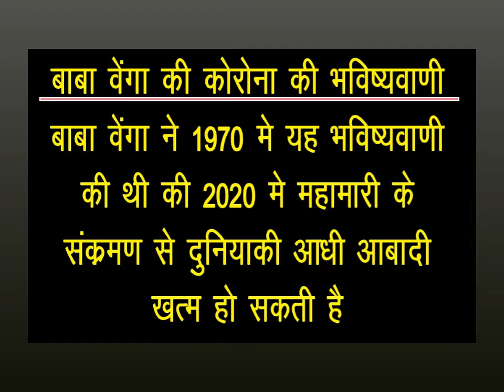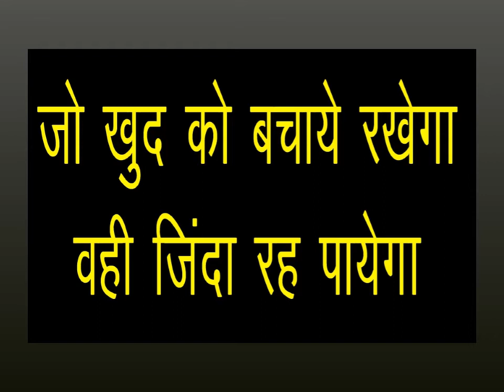Baba Vanga की भविष्यवाणी | क्या कोरोना से दुनिया खत्म होने वाली है